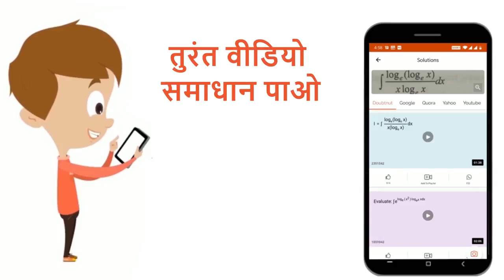1^(@) कार्बन परमाणु से क्या अभिप्राय है? | 11 | कार्बनिक रसायन- कुछ आधारभूत सिद्धान्त तथा तकनीक...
1^(@) कार्बन परमाणु से क्या अभिप्राय है?
Class: 11
Subject: CHEMISTRY
Chapter: कार्बनिक रसायन- कुछ आधारभूत सिद्धान्त तथा तकनीकें
Board:UP Board

👉 Have Any Query? Ask Us.